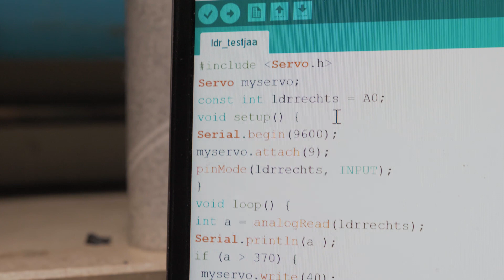ARDUINO UNO PLAYS FRUIT NINJA